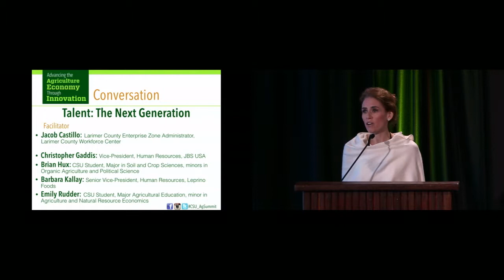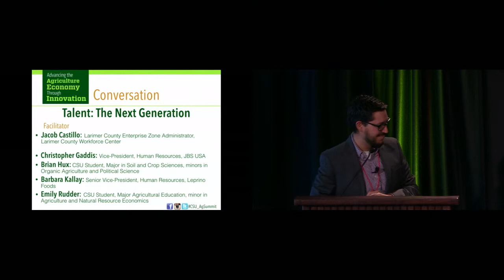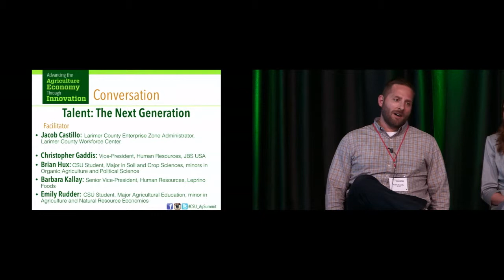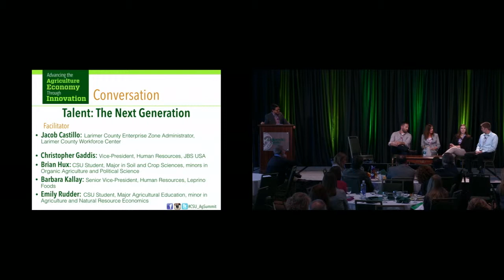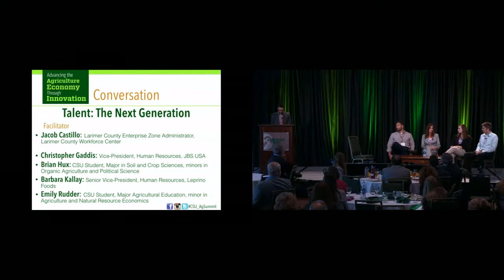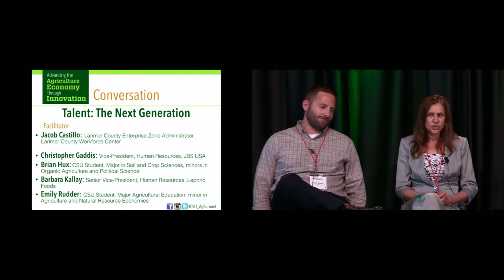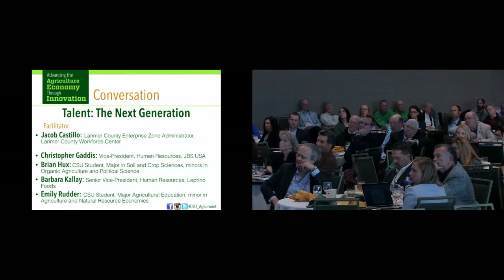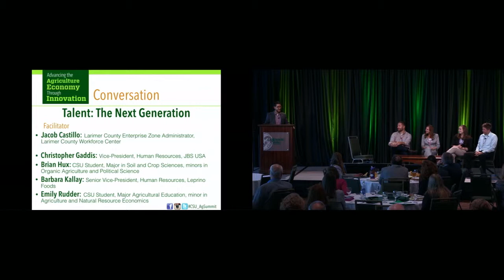Ag Summit - Talent: The Next Generation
Talent: The Next Generation
Jacob Castillo, Christopher Gaddis, Brian Hux, Barbara Kallay, and Emily Rudder

Advancing the Agriculture Economy Through Innovation

The “outstanding talent pool” in entrepreneurial pockets of Colorado is named as one of the key reasons companies like Celestial Seasonings, Oskar Blues, and Ardent Mills locate in the state. Who is in the talent pool? What do the newest entrants want in their careers? Millennials and employers speak about passions, incentives and how they see legacies in the making.